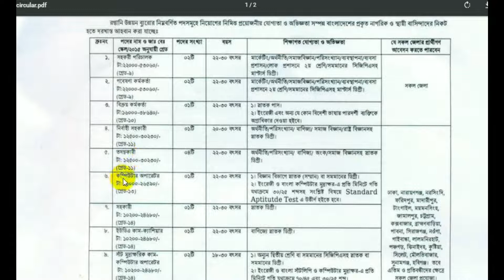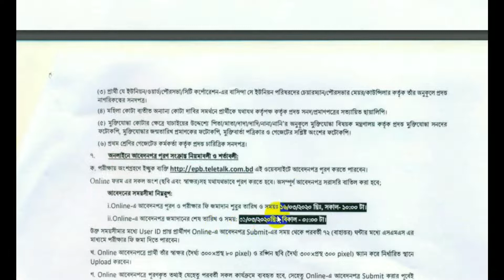রপ্তানি উন্নয়ন ব্যুরোর নিয়োগ আবেদনের সময়সীমা বৃদ্ধি, Export Promotion Bureau Job Circular 2020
Export Promotion Bureau Job Circular 2020 রপ্তানি উন্নয়ন ব্যুরো আবেদনের সময়সীমা বৃদ্ধি রপ্তানি উন্নয়ন ব্যুরো নিয়োগ বিজ্ঞপ্তি ২০২০